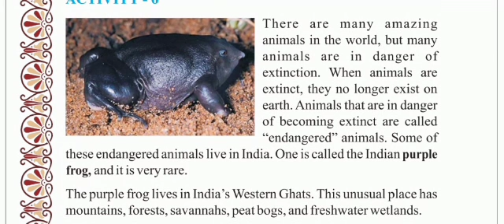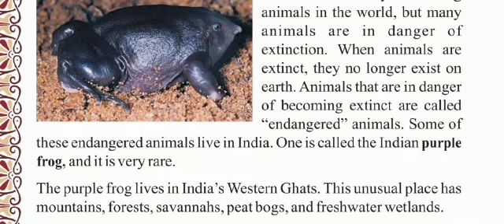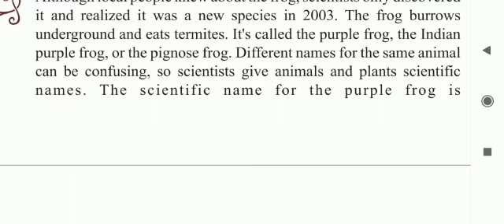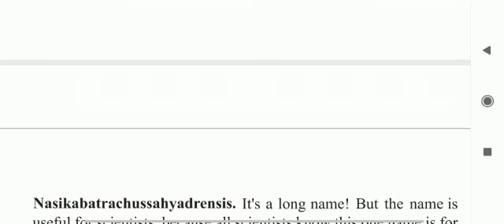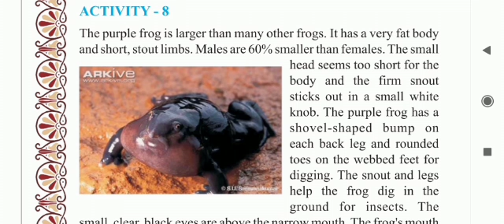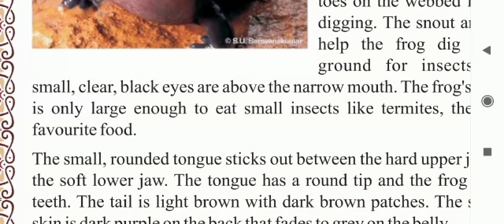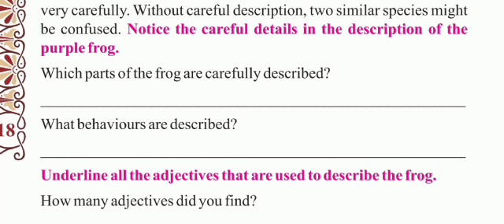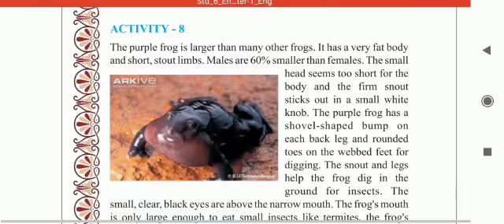Std 6 /English/ sem 1 /chapter 2 / Amazing Animals. (Part 3)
Std 6 /English/ sem 1 /chapter 2 /  Amazing Animals. (Part 1)